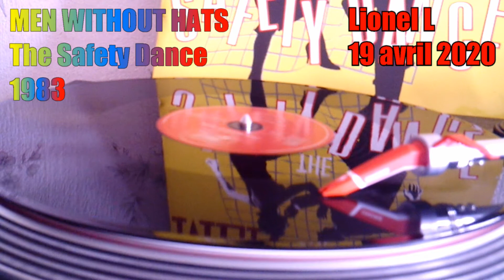The Safety Dance - MEN WITHOUT HATS